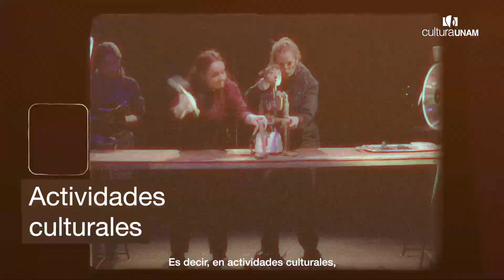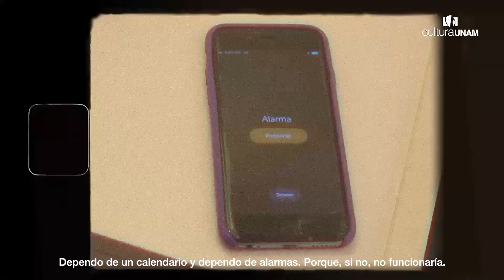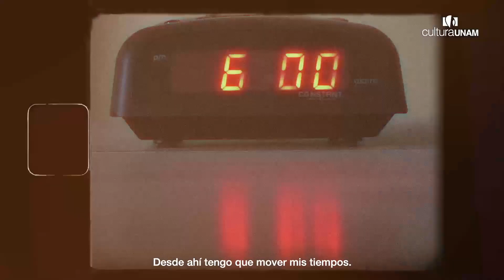¿Cómo es ser mamá y estudiante? - Sin conservadores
Ser madre y al mismo tiempo estudiante universitaria, no es fácil.
Construir redes de apoyo con la familia, así como con profesor@s y compañer@s, es fundamental. Yarazay, Gilemy, Arlette, María del Rosario, nos hablan de los retos que enfrentan al desempeñar esta doble responsabilidad. Conoce sus historias en SinConservadores.